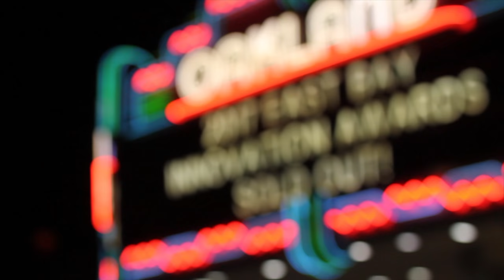East Bay Innovation Awards Red Carpet Interviews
2017 East Bay Innovation Awards Red Carpet interviews with special guests, entrepreneurs, elected officials, and business people.